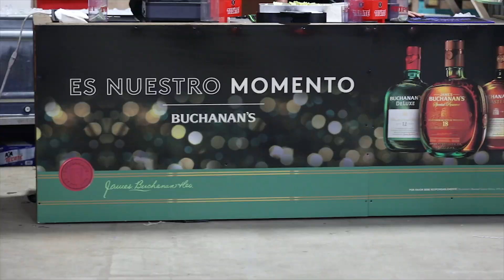Sabado de Gloria Rodeo de Mesquite TX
una probadita del sabado de gloria 2018 en el Rodeo de Mesquite TX
capturado por el lente de Daniel Macias Photography!!